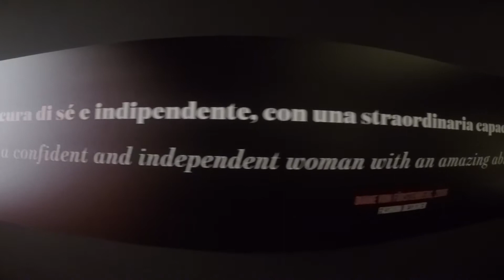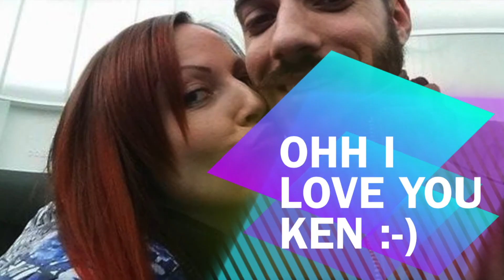BARBIE THE ICON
Barbie... una leggenda, una musa ispiratrice, un ricordo di bambina... una passione che non finirà MAI!!!